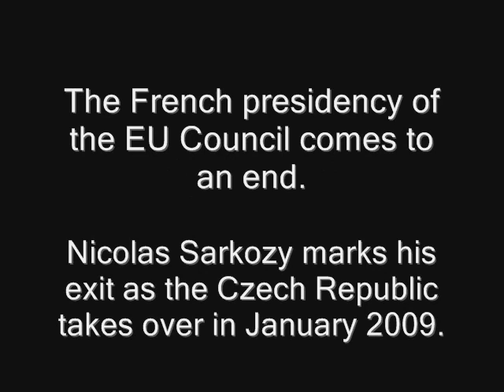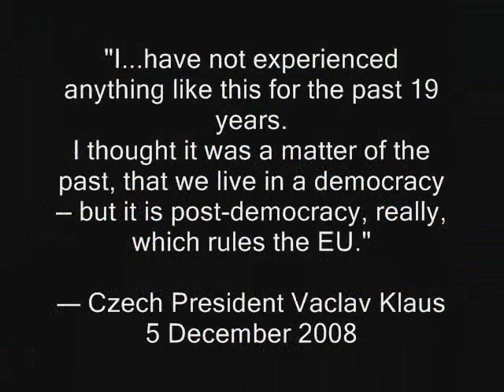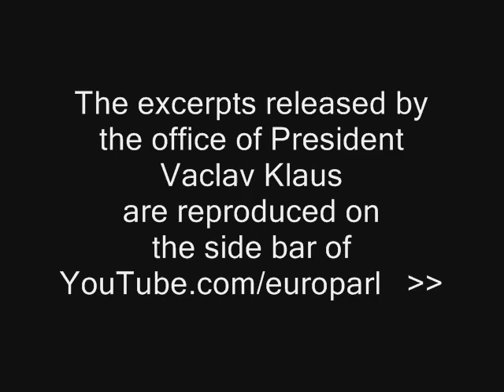Farage exposes EU arrogance (puts Sarkozy, Pottering & Schulz in place)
► European Parliament, Strasbourg;
16 December 2008

Nigel Farage raises the issue of the verbal attacks on Czech President Vaclav Klaus on 5 December 2008 at the Prague meeting with the European Parliament's "Conference of Presidents".

Appearances on this video:
(following sequence of actual debate)
- Inititial short shots of the Presidents of the EPP, PES, ALDE, Greens, UEN, GUE, respectively: Joseph Daul, Martin Schulz, Graham Watson, Daniel Cohn-Bendit, Cristiana Muscardini, Francis Wurtz.
- Nigel Farage (IND/DEM)
- Hans-Gert Pottering (President of the European Parliament)
- Martin Schulz (PES)
- Hans-Gert Pottering
- Nicolas Sarkozy (French President holding EU Council presidency)
- Jose Manuel Barroso (President of the EU Commission)
- Hans-Gert Pottering
- Rodi Kratsa-Tsagaropoulou (acting Chair)
- Nigel Farage
- Rodi Kratsa-Tsagaropoulou
- Martin Schulz
- Nigel Farage

NOTE: Translations into English are based on live EP interpretation

Sources:
Video - European Parliament Audio Visual Library
Muscic - Orbital - P.E.T.R.O.L.(intro); Corner Stone Cues - Parallel World, Undefeated, Betrayal, The Hidden; The Dust Brothers - What is fight club; (end bit:) Carrie Haber - Me Oh My